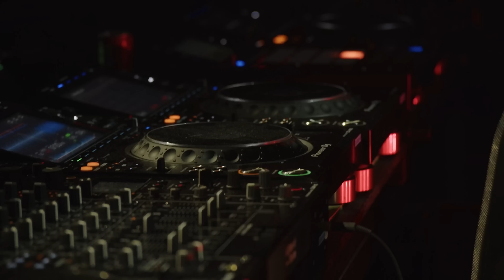AVIRA live at A State of Trance 2023 - Celebration Weekend (Saturday | Reflexion Stage)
Tracklist:
00:00 Intro
00:45 ID - ID
05:16 ID - ID
08:15 ID - ID / Marco V - Godd (Acapella)
11:53 AVIRA feat. Chris Howard - Weightless
15:00 Jickow - Nòstra Dòna De La Gàrdia (Nick Muir Remix)
17:06 GAIA - Tuvan (AVIRA Remix)
22:09 AVIRA feat. Diana Miro - The Worship (ID Remix)
27:50 ID - ID
33:24 Delerium feat. Sarah McLachlan - Silence (AVIRA Remix)
38:15 ID - ID
40:34 Tiesto - Lay Low (Argy Remix)
44:15 ID - ID
47:55 Gabriel & Dresden - Luna (AVIRA Remix)
51:30 Mike Josh - Onion / OFFAIAH - Push Pull
54:23 AVIRA - Love Me (Yotto Remix)
57:40 Armin van Buuren & AVIRA feat. Be No Rain - Hollow (ID Remix)